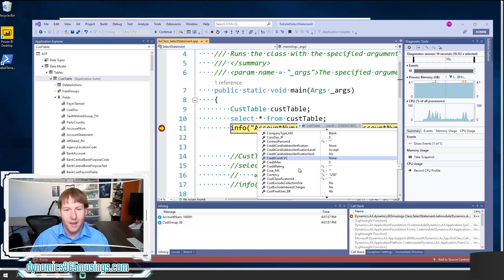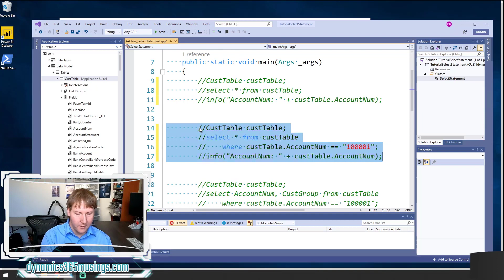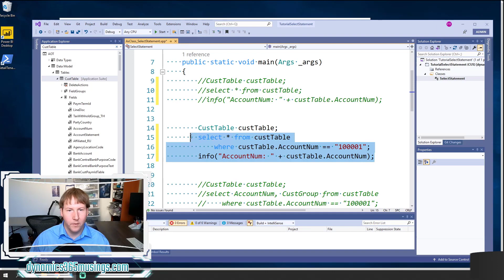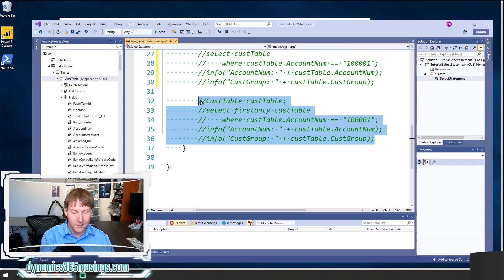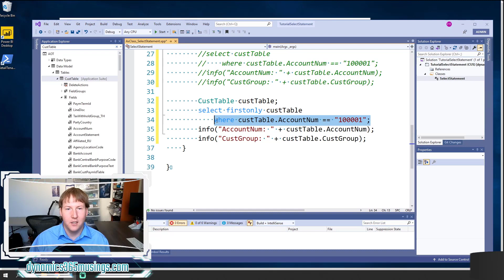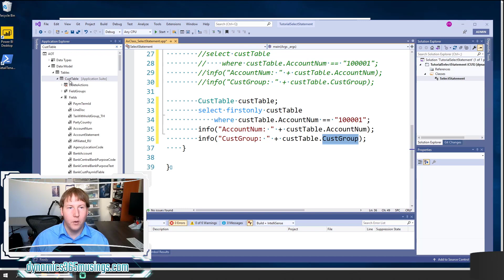How To Write An X++ Select Statement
One of the coolest parts of the x++ language is using a select statements  A select statement allows developers to fetch and manipulate data from a database.  The data is loaded into table variables.  Finally, these table variables can have methods where code be added to work with the data.

Table of Contents:

00:00 - Intro
00:08 - X++ Select Statement
01:33 - Example Select Statement
02:14 - Define Table Buffer Variable
03:50 - Basic Select Statement
05:50 - Using A Table Buffer
08:24 - Where Clause
09:41 - Field List
10:47 - When To Use A Field List
11:30 - Select All Fields
12:28 - Differences From Transaction-SQL
13:43 - FirstOnly Keyword
15:38 - Select Vs While Select
16:02 - Summary
16:42 - Outro